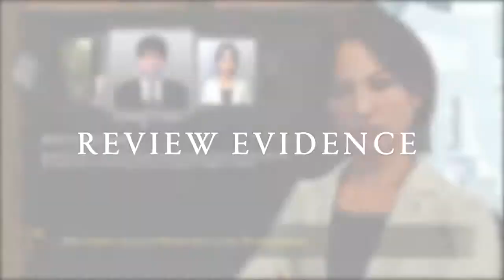JUDGMENT GAMEPLAY TEASER TRAILER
Judgment is an action-adventure video game developed and published by Sega for the PlayStation 4. Initially developed under the codename Project Judge, the game is a spin-off of the Yakuza series. The game was released on December 13, 2018 in Japan, and will be localized for a worldwide release on June 25, 2019. It stars Japanese actor Takuya Kimura

Judgment is an action-adventure game played from a third-person perspective. It is a legal thriller set in the Yakuza world, in Kamurocho, and follows private detective Takayuki Yagami, who investigates a serial murdercase. It stars Japanese actor Takuya Kimura. The game employs a fighting system similar to the one from Yakuza 0where players can change into different styles. Additionally, it features an investigation mode where the player has to find traces of the criminal. Yakuza creator Toshihiro Nagoshi stated that "location and assets might be the same, but the gameplay and story here are drastically different", when asked about similarities regarding both franchises